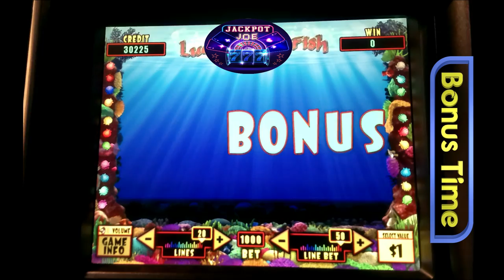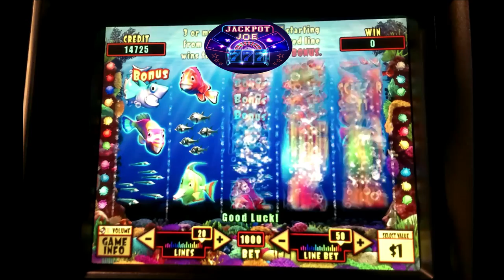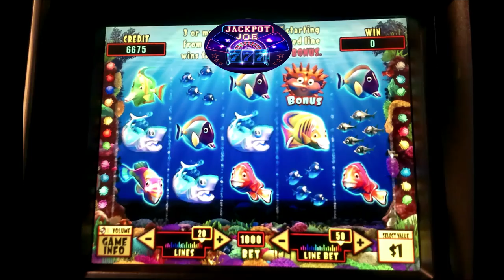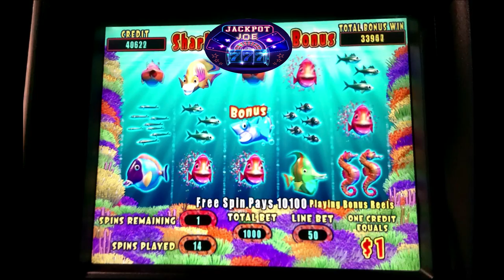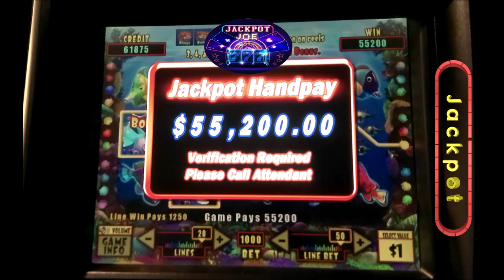Won Big with Lucky Lion Fish $1000 Spins & $55K Jackpot!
Hello everyone. Welcome to the Jackpot Joe. In this video, we are playing the IGT  Lucky Lion Fish slot machine with Big Wins, Jackpots, and bonus feature. You will find this game in many casino high limit slots areas. Free Spin Jackpot game is full of features including stacked wilds, scatters, and a free spin bonus.

✅Pharaohs Fortune Slots Jackpot $1668 Winner